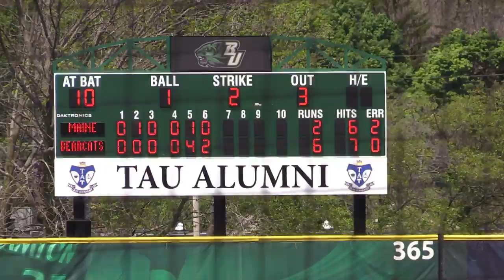Binghamton Bearcats vs University of Maine Black Bears ... 5-20-16 game 1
BU uses clutch hitting and strong pitching to take the first game of the day 7-3.